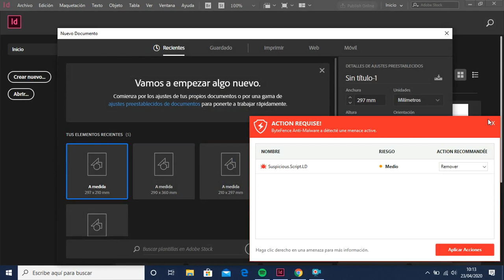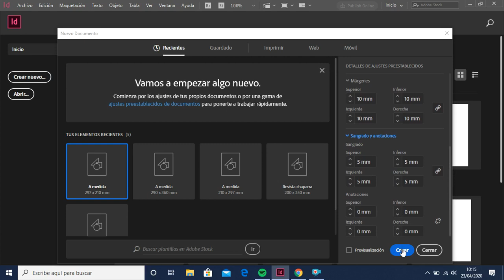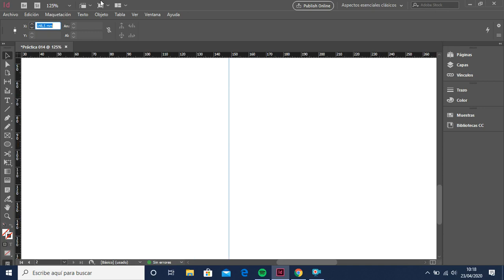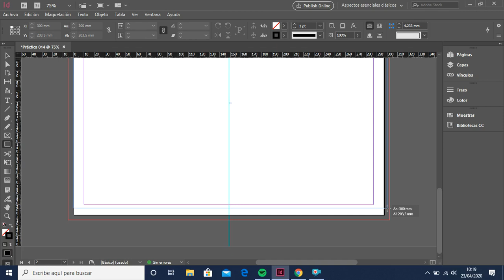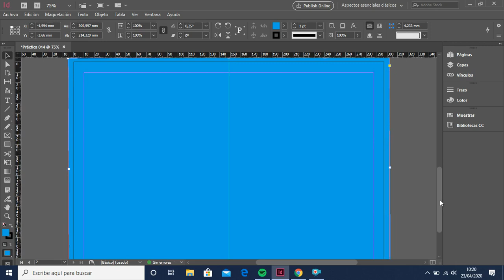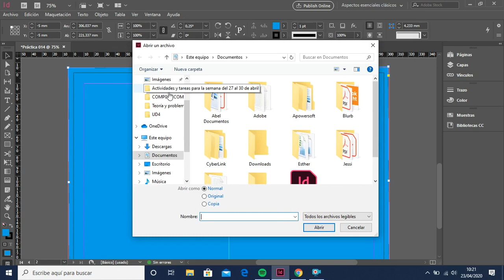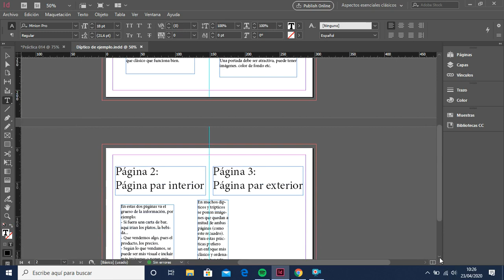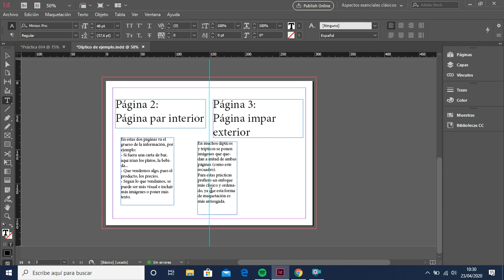Cómo estructurar un díptico en Indesign